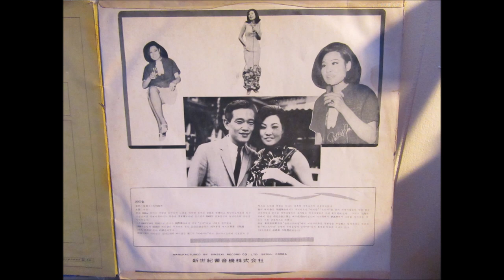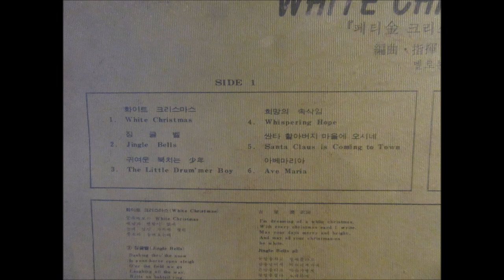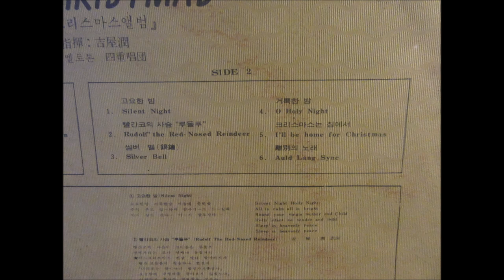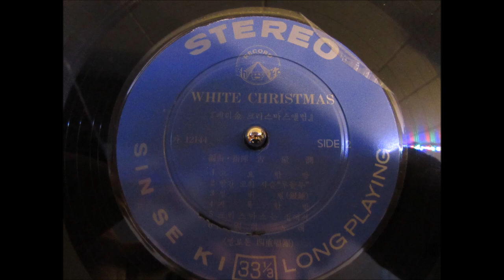(패티김 - 화이트 크리스마스) Patti Kim - White Christmas full LP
Patti Kim - White Christmas

1968

1.화이트 크리스마스
2.징글벨
3.귀여운 북치는 소년
4.희망의 속삭임
5.싼타할아버지 마을에 오시네
6.아베마리아

1.고요한 밤
2.빨간코의 사슴 '루돌프'
3.씰버벨
4.거룩한 밤
5.크리스마스는 집에서
6.이별의 노래

1. White Christmas
2. Jingle Bell
3. The Little Drum'mer boy
4. Whispering hope
5. Santa Claus is coming to town
6. Ave Maria

1. Silent Night
2. Rudolph The Red Nosed Reindeer
3. Silver Bell
4. O Holy Night
5. I'll Be Home For Christmas
6. Auld lang syne